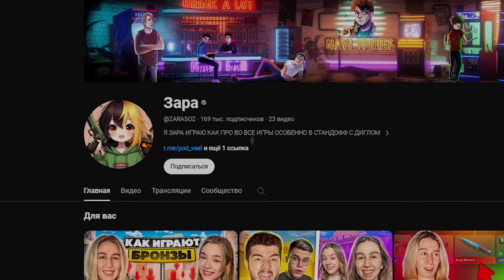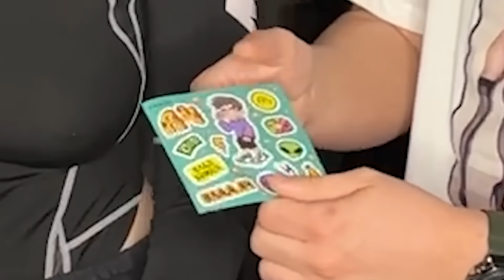ВЛАД А4 ЗАЧЕМ ТЫ ЭТО ПРОДАЕШЬ? 🤡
ЗАРОЧКА - @ZARASO2